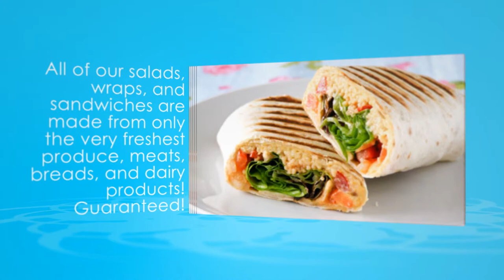Find the Top Restaurants in Scranton, PA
Looking for the top restaurants in Scranton, PA? Choose GoodFellas where you can find varieties of pizzas, burgers, hot wings, mozz stiks and more. Relish the taste of sumptuous fast food by visiting